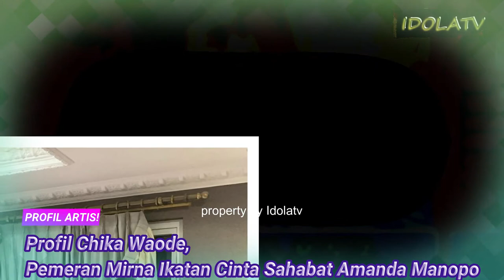Profil Chika Waode, Pemeran Mirna Ikatan Cinta Sahabat Amanda Manopo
Henny Veronika Waode yang dikenal dengan nama Chika Waode adalah pemeran Indonesia. Ia memulai kariernya dengan bermain dalam serial TV Lenong Bocah pada tahun 1990. Ia adalah kakak kandung dari Lia Waode.